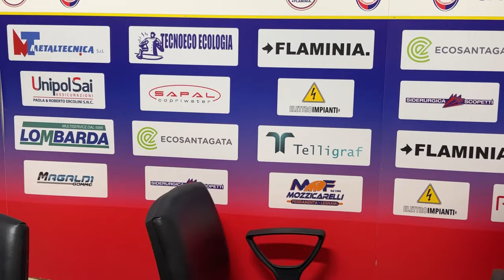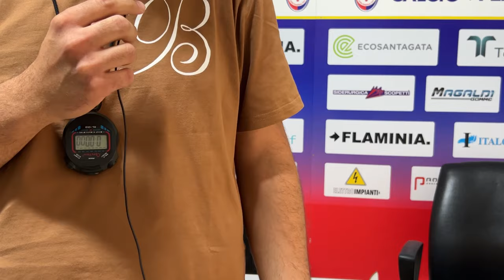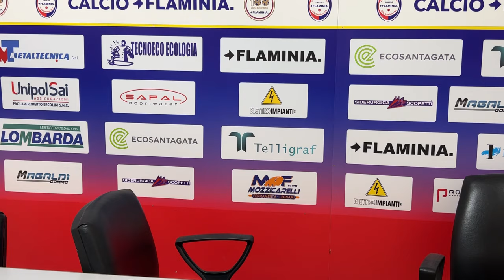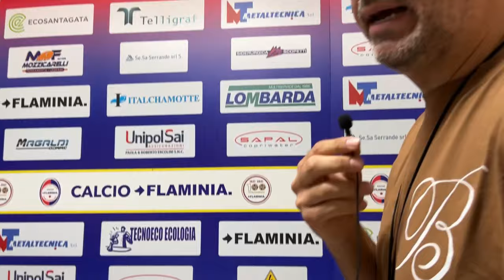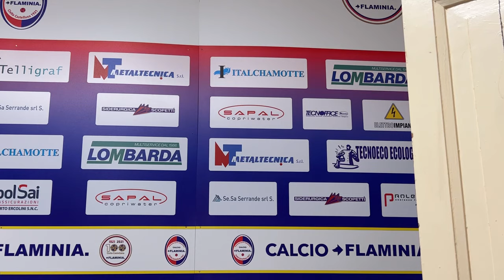FLAMINIA-NOCERINA 1-1: le interviste post gara